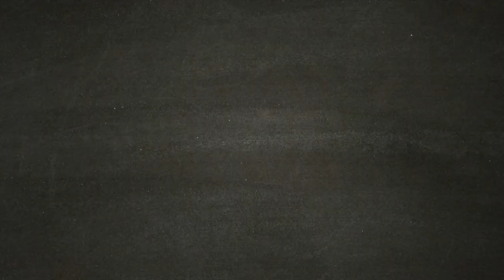Parte 9 - Taron Malicos - STAR WARS JEDI FALLEN ORDER Gameplay ITA